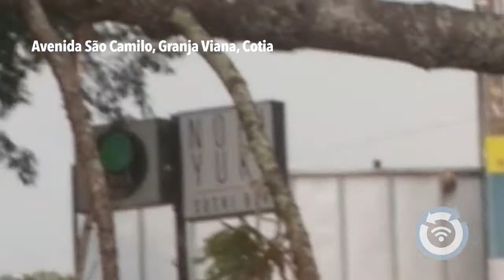Pontos de alagamento são registrados em Osasco, Cotia e Carapicuíba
Chuva intensa causa pontos de alagamento em Osasco, Cotia e Carapicuíba na tarde desta sexta (22). Veja a reportagem completa no portal de notícias girosa.com.br